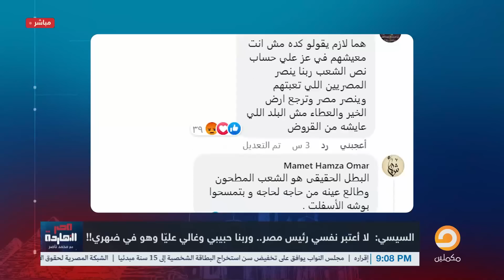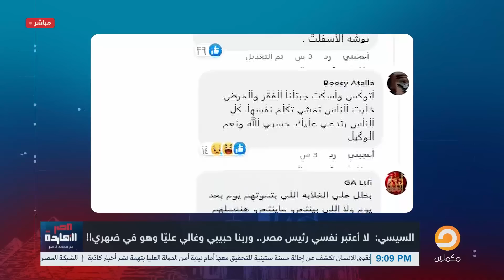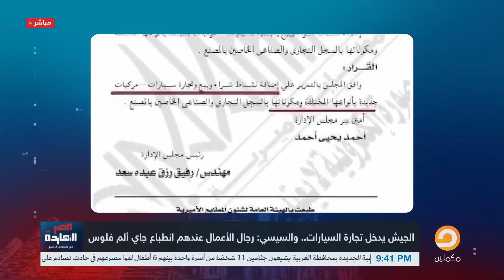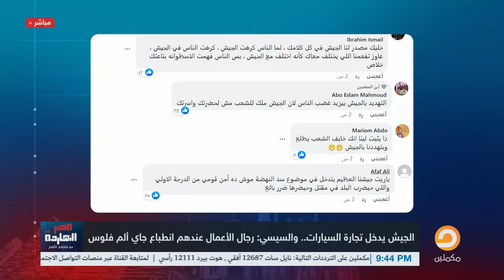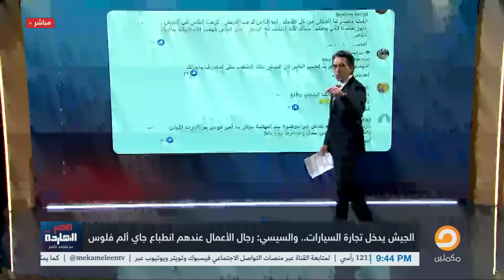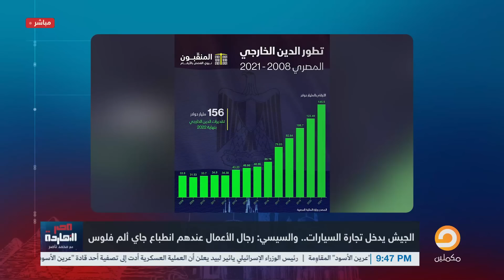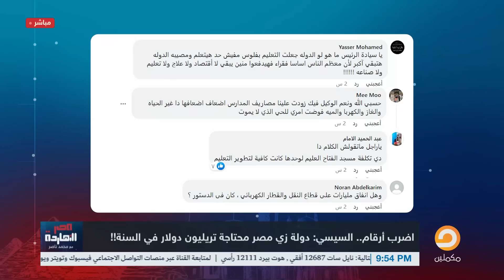لو فاتك كلام السيسي خلال اليومين اللي فاتوا.. ناصر لم كل فيديوهاته وعلق عليها في الفيديو ده